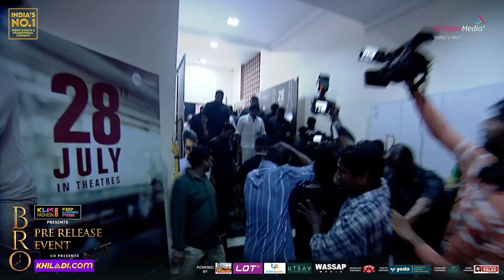Power Star Pawan Kalyan Grand Entry @ BRO Pre Release Event | Pawan Kalyan, Sai Tej | Trivikram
Watch BRO Pre Release Event Live on ShreyasMedia

BRO ft. Pawan Kalyan & Sai Tej in lead roles. Screenplay & Dialogues by Trivikram. Written & Directed by Samuthirakani. Music by Thaman S. Editing by Navin Nooli. Produced by TG Vishwa Prasad under People Media Factory in collaboration with Zee Studios.

Worldwide Grand Release in theatres from JULY 28th, 2023.

Written & Directed: Samuthirakani
Produced by TG Vishwa Prasad under People Media Factory in collaboration with Zee Studios.
Co-producer : Vivek Kuchibotla
Music Director : Thaman S.
DOP: Sujith Vasudev
Editor: Navin Nooli
Art Director: A S Prakash
Base Storyline : Sreevathson
Executive Producer : S.Venkatarathnam(venkat)
PRO : Lakshmi Venu Gopal
Marketing : Max Media
Digital Marketing : Housefull Digital
Event Partner: Shreyas Media